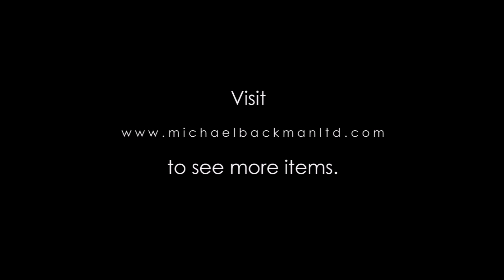6901 Tibetan Woman’s Pouch or Purse Baghu with Gilded Silver Mounts & Turquoise